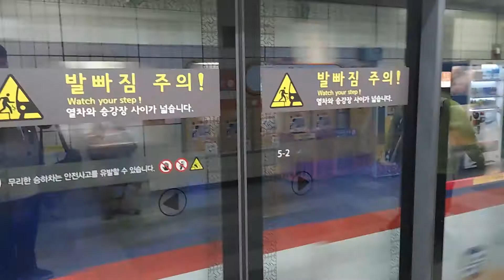서울교통공사 3호선 수서행 개조쵸퍼 불광역 발차영상